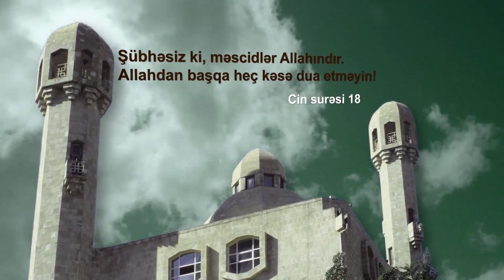Sual-Cavab (17.11.22) — Şeyx Qamət Süleymanov